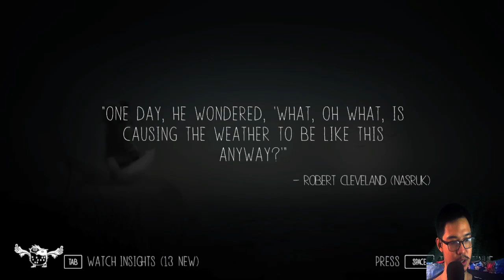GREEN GHOST!! | Never Alone #4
► Just Comment the game that you want me to play next :)